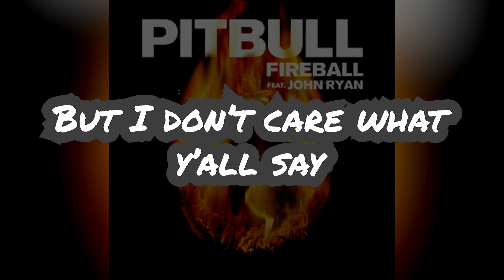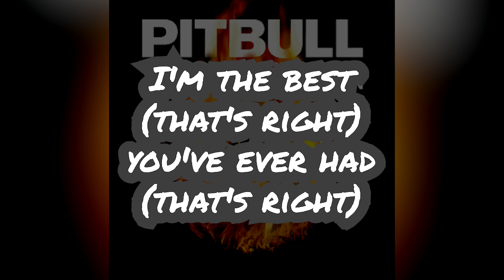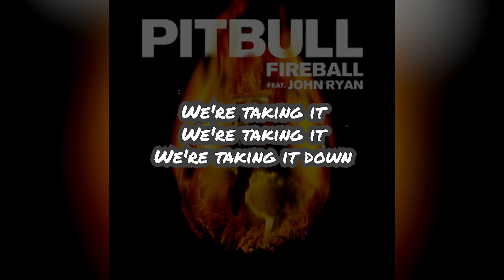Only The Good and Best Part of Pitbulls's Fireball // Lyrics // OnlyTheGoodPart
Enjoy! Hope you all doing great! Do you like it?